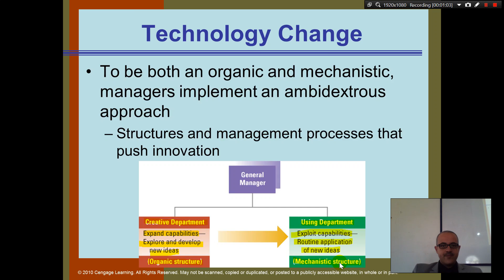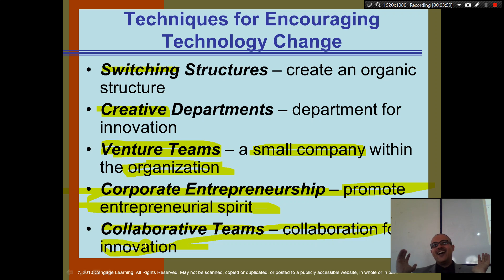Organization Theory and Design - Chapter 8 - Part 3 - Innovation and Change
How to facilitate change in the classroom.
Switching Structures – create an organic structure
Creative Departments – department for innovation
Venture Teams – a small company within the organization
Corporate Entrepreneurship – promote entrepreneurial spirit
Collaborative Teams – collaboration for innovation